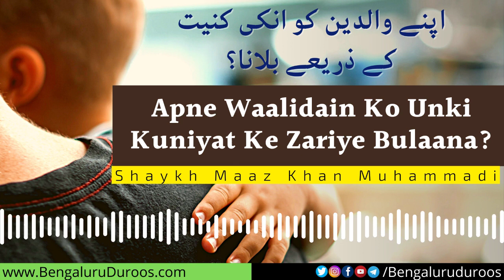Apne Walidain Ko Unki Kuniyat Ke Zariye Bulana? | Shaykh Maaz Khan Muhammadi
Topic: Apne Walidain Ko Unki Kuniyat Ke Zariye Bulana?

٠٠٠٠٠٠٠٠٠٠٠٠٠٠٠٠٠٠٠٠٠٠٠٠٠٠٠٠٠٠٠٠٠٠٠٠٠٠٠٠